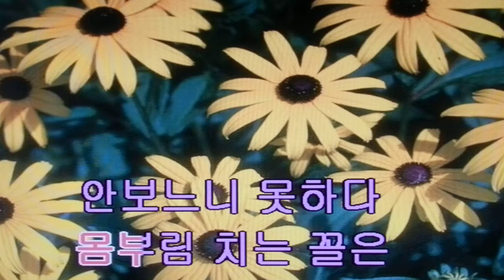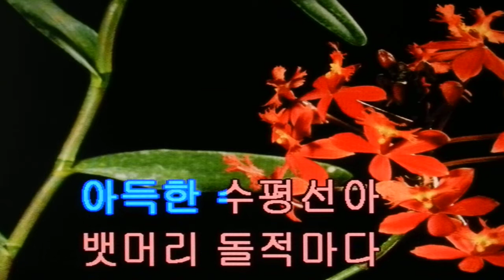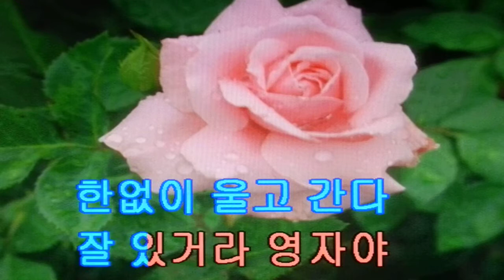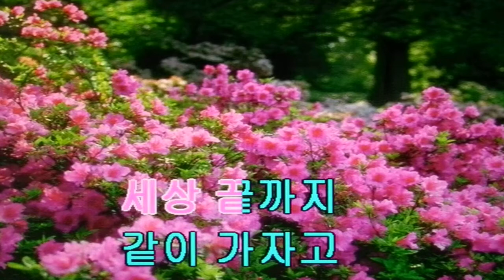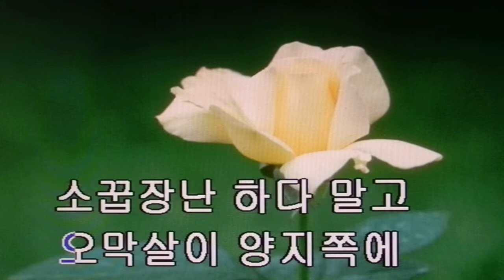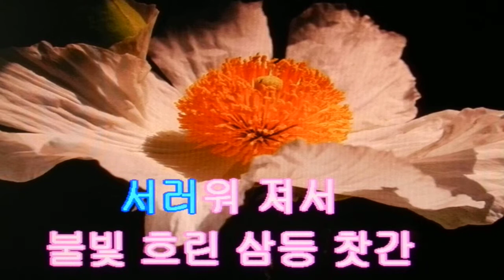남인수&울어라 쌍고동-무너진 사랑탑*울리는 경무선